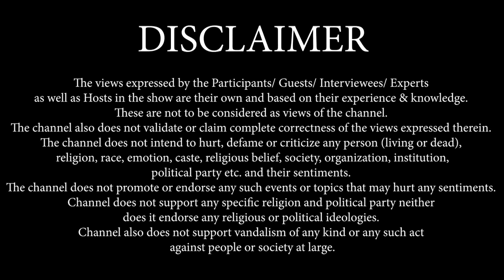मित्ररंग | एपिसोड ८ (भाग २ ) | Rajan Gengaje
In this episode, we continue our chat with our friend Dr Rajan Gengaje - Regional Disaster Response Advisor at United Nations Office for the Coordination of Humanitarian Affairs

Edited by Madhura & Ashutosh Manohar